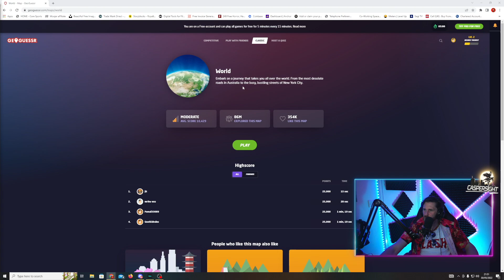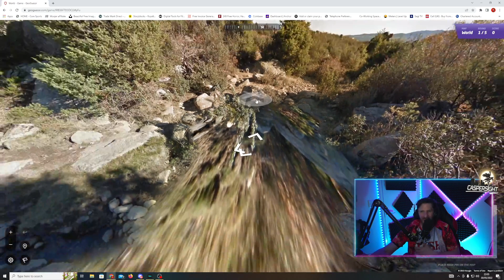TESTING MY GEOGRAPHY SKILLS ON GEOGUESSR - I DID NOT GO WELL...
I recently played the game Geoguessr live on Twitch. It takes you to a random location on Google Maps and you have to guess where it is.

These videos are highlights and uploads from the Twitch channel Caspersight.

And For My Vlogging channel where I do anything and everything from SUBA Diving, Gym Workout videos all the way to Photography, make sure you go here:

Editor of these Videos
THOMAS POWELL